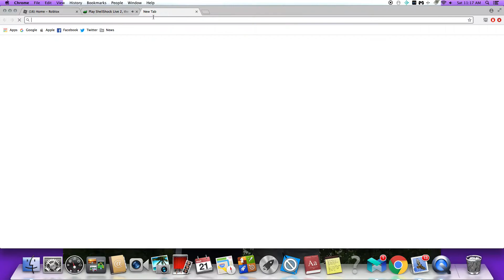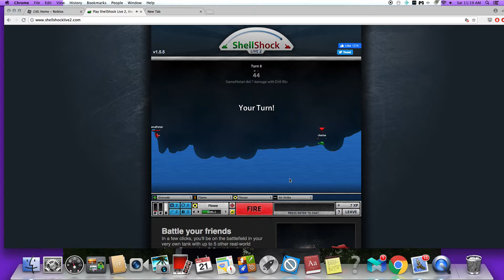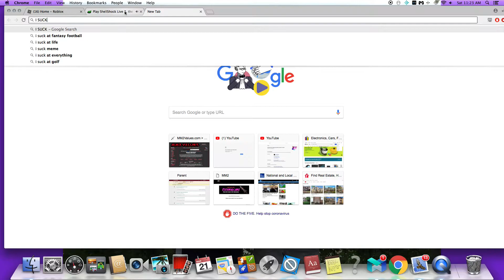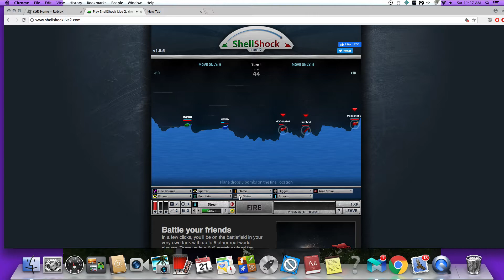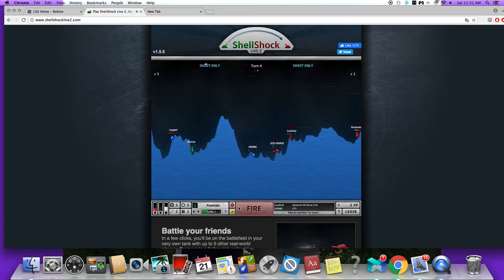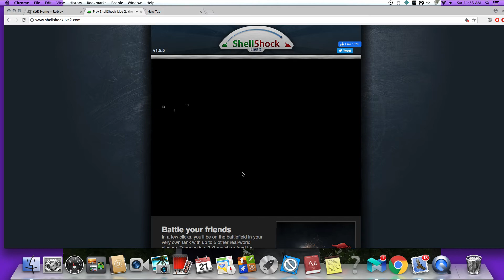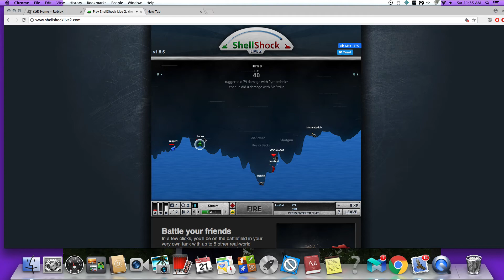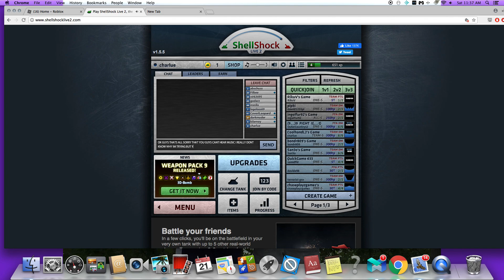CHARLIE PLAYS SHELLSHOCK LIVE 2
In this video, Charlie plays ShellShock Live 2. Charlie is trying to find how to get the audio to work when he records videos, so that is why there is no audio at the moment.